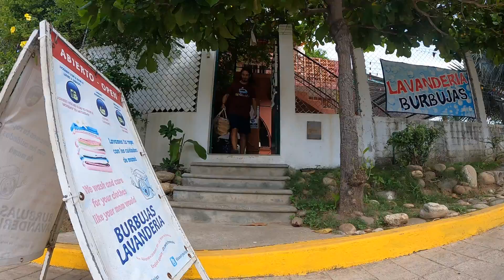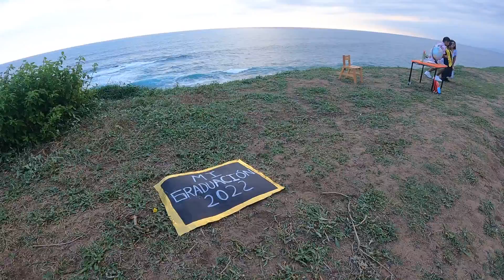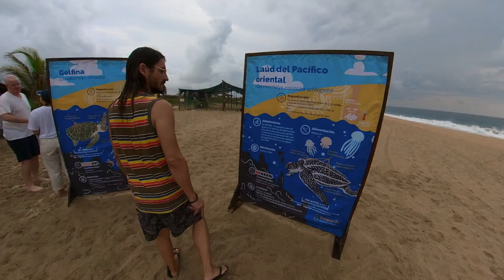Nuestra RUTINA DE TARDE en la FURGO *en la playa* [Vanlife evening routine] *Sin filtros* | T7-E7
🚙 Así es nuestra rutina de tarde y noche en la furgoneta camper 🔆 En nuestra van life nos dejamos llevar por la rutina de la no rutina. ¡Te lo mostramos!

En este vídeo suenan la canción de QUE EL UNIVERSO CONSPIRE, de Furgo en ruta. Consigue el disco de Furgo en ruta aquí 💚

Gracias a Campamento Tortuguero Palmarito por su gran trabajo con las tortugas 💚👉🏽

🚐 𝐍𝐔𝐄𝐒𝐓𝐑𝐎 𝐒𝐄𝐆𝐔𝐑𝐎: 𝐈𝐚𝐭𝐢 𝐒𝐞𝐠𝐮𝐫𝐨𝐬: El seguro de viajes que usamos para disfrutar de la ruta y no preocuparnos de nada más 😜 C͟o͟n͟s͟i͟g͟u͟e͟ ͟e͟l͟ ͟t͟u͟y͟o͟ con un 𝟓% 𝐝𝐞 𝐝𝐞𝐬𝐜𝐮𝐞𝐧𝐭𝐨 entrando con este link 👉🏽 // Y si vives en España, puedes tener el seguro de viajes y de la autocaravana juntos con Iati Camper 👉🏽

👕 𝐍𝐔𝐄𝐒𝐓𝐑𝐀 𝐓𝐈𝐄𝐍𝐃𝐀: ¿Quieres lucir 𝐥𝐚 𝐜𝐚𝐦𝐢𝐬𝐞𝐭𝐚 / 𝐩𝐥𝐚𝐲𝐞𝐫𝐚 𝐝𝐞 𝐅𝐮𝐫𝐠𝐨 𝐞𝐧 𝐫𝐮𝐭𝐚 o comprar el último disco de Furgo en ruta? 🤩 Visita nuestra tienda on line

📸 𝐍𝐔𝐄𝐒𝐓𝐑𝐀 𝐂Á𝐌𝐀𝐑𝐀 𝐃𝐄 𝐀𝐂𝐂𝐈Ó𝐍 : La 𝐈𝐍𝐒𝐓𝐀 𝟑𝟔𝟎, la cámara ideal para viajeros. Es fácil de usar y es ideal para editar con el teléfono. Super recomendada para viajar 🤩

🚐 𝐍𝐔𝐄𝐒𝐓𝐑𝐎 𝐂𝐔𝐑𝐒𝐎: ¿Quieres aprender a GENERAR INGRESOS VIAJANDO? No te pierdas el curso elaborado por nosotros y otros 15 reconocidos viajeros.

✅ Consulta toda la info extra en nuestra web: 𝐡𝐭𝐭𝐩𝐬://𝐰𝐰𝐰.𝐟𝐮𝐫𝐠𝐨𝐞𝐧𝐫𝐮𝐭𝐚.𝐜𝐨𝐦/
✅ Nos invitas a un café? ¡GRACIAS!